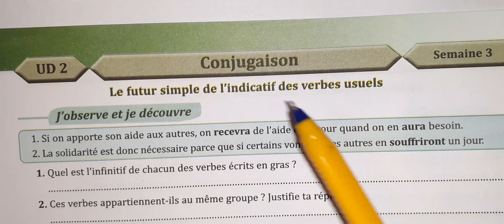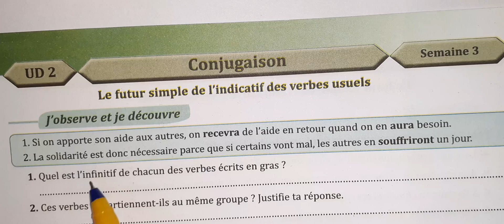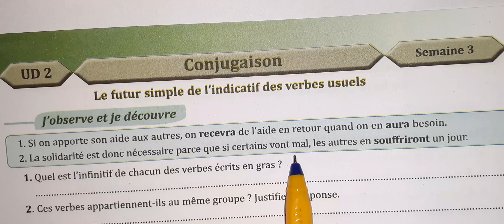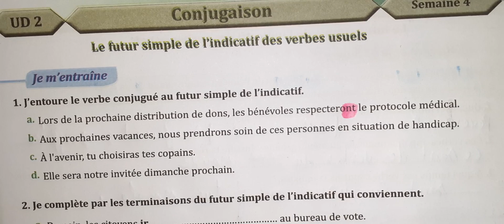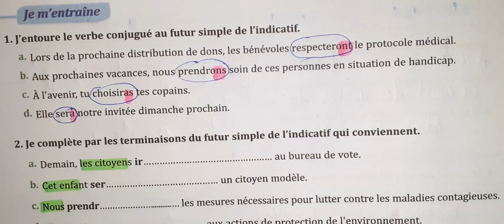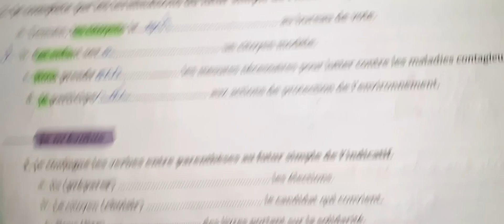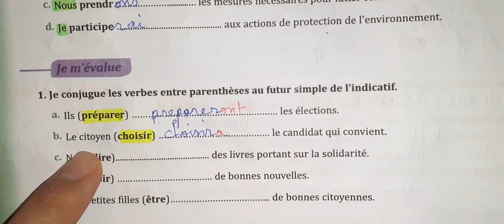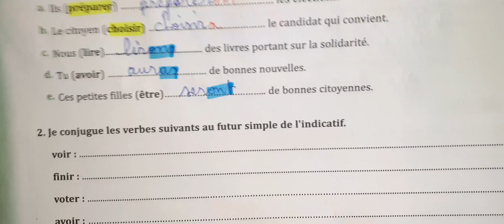parcours de français 6 eme année primaire page 63 64